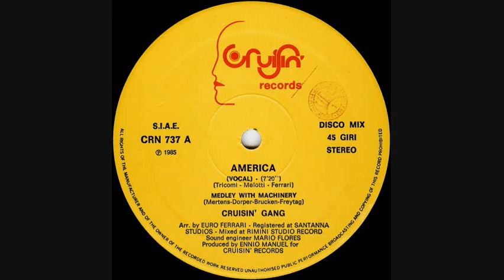Cruisin' Gang - America_Vocal Version (1985)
This is the Vocal Version from the Italian music label, Cruisin' Records.  It can be heard from the 12" vinyl single release!

Arranged By -- Euro Ferrari
Engineer [Sound Engineer] -- Mario Flores
Producer -- Ennio Manuel
Written by [America] -- Dino Melotti, Ennio Tricomi and Euro Ferrari
Written by [Machinery] --Claudio Brucken, Michael Mertens, Ralf Dorper and Susanne Freytag

I would like to thank the fine folks at Discogs for providing the information to this song.  All credit and monetary earnings go to the owners of this song.  Thank you, and support electronic music!!!